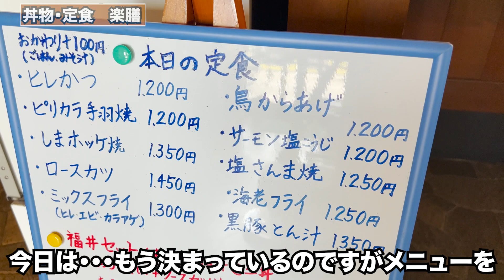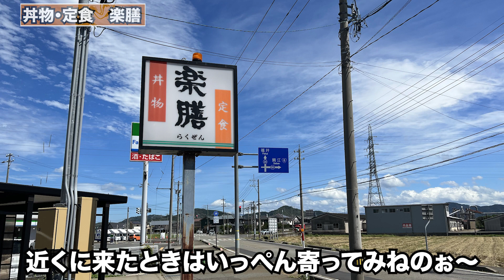【福井県丹生郡越前町ランチ】秋の味覚といえば塩秋刀魚焼き定食 楽膳 【方言：ハイブリッド福井弁】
福井県丹生郡越前町気比庄33-22-3にある
楽膳様に
秋の味覚を是非・・・最後までご視聴お願いします